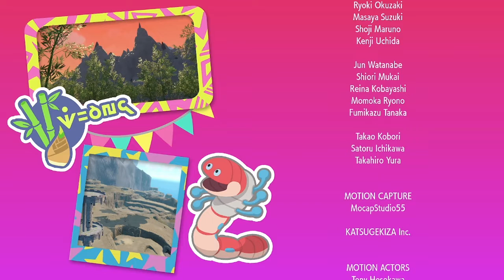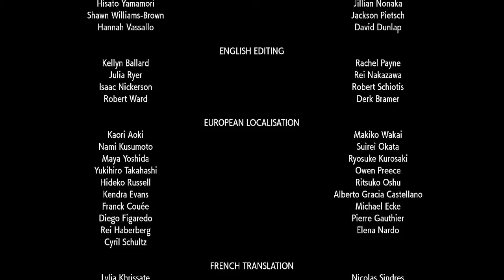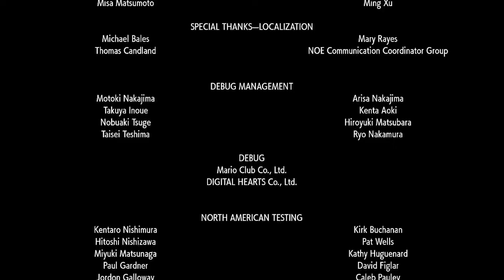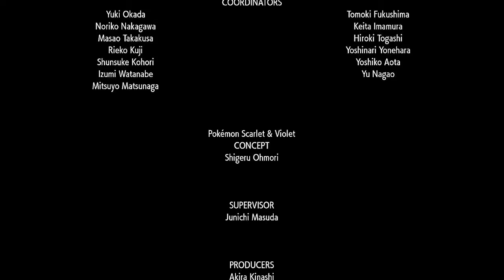Ending + Credits - Pokémon Scarlet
The ending and credits for Pokémon Scarlet - featuring Celestial by Ed Sheeran
The videos I create are recorded and edited by me. None of the videos on my channel are monetized at the time of upload.